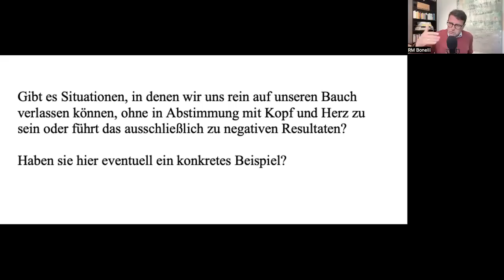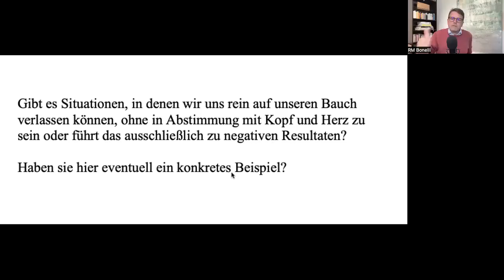Wie Sie immer die richtige Entscheidung treffen (Raphael Bonelli)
Univ.-Doz. DDr. Raphael Bonelli beantwortet Ihre Fragen. Die heutige Frage:
Gibt es Situationen, in denen wir uns rein auf unseren Bauch verlassen können, ohne in Abstimmung mit Kopf und Herz zu sein oder führt das ausschließlich zu negativen Resultaten?
Haben sie hier eventuell ein konkretes Beispiel?

*Der Schlüssel zur Heilung* 🗝
Der Mensch lässt sich nicht auf das Sichtbare reduzieren. Bahnbrechende Erkenntnisse in Medizin, Neurowissenschaften, Epigenetik und den psychologischen Wissenschaften zeigen, dass echte Heilung weit über körperliche Gesundheit hinausgeht. Sie umfasst Geist, Seele und auch das Unsichtbare, das auf eine tiefere Realität hinweist und mehr offenbart, als wir je zu denken wagten.

Die Kunst des Ankommens: Wie wir unseren Platz im Leben finden
Die Weisheit des Herzens: Wie wir werden, was wir sein wollen